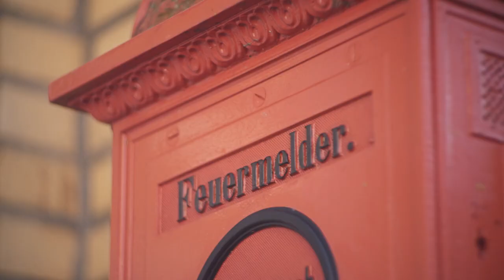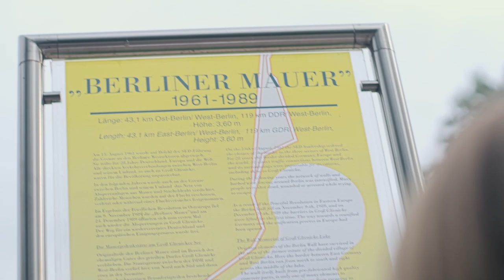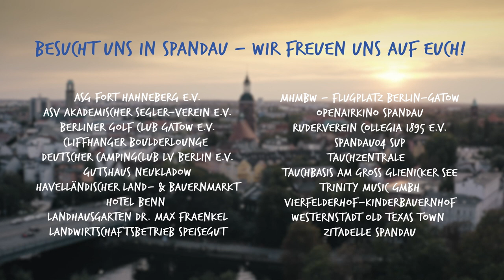Spandau - Da kiekste zweemal hin!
Spandau überrascht: Der Bezirk der vielen Orte begeistert durch seine einzigartige Lage am Wasser und seinem vielen Grün. Hier lassen sich Natur- und Kulturhighlights fernab des Metropolenrummels entspannt entdecken: Es lohnt sich, zweimal hinzuschauen.